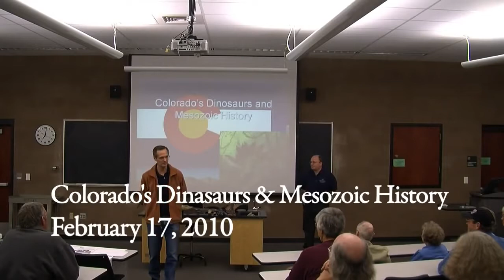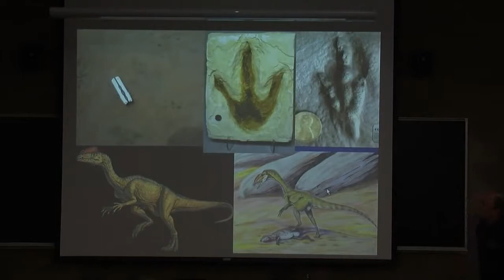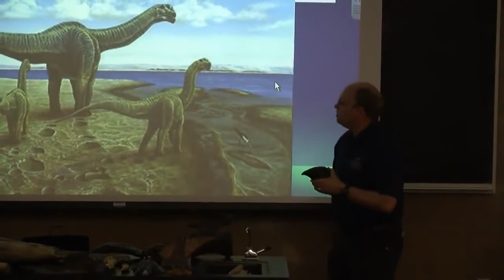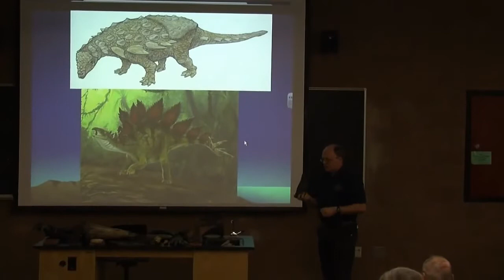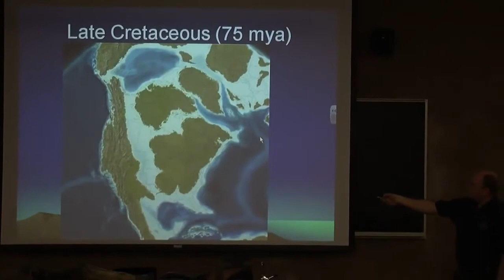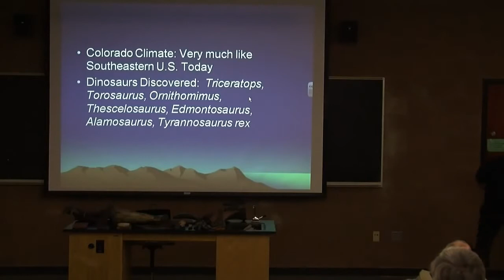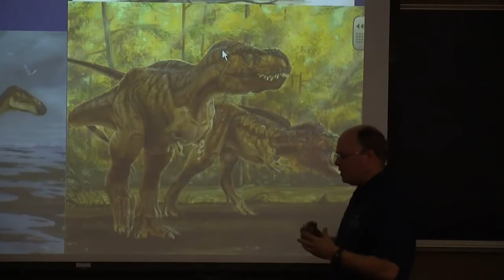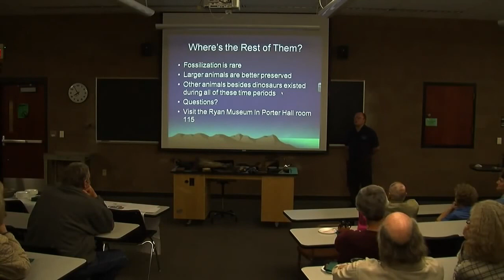Colorado's Dinosaurs & Mesazoic History Lyle Carbutt AUDIO FIXED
All credit to Adams State University